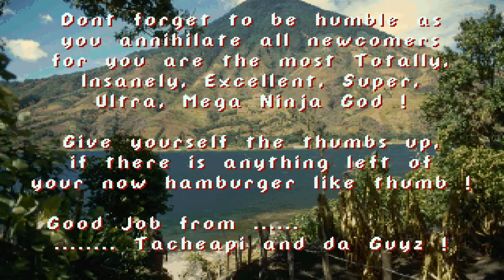Kasumi Ninja - Difficulty Ninja God + Glitchs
Jugamos a unos de los juegos de lucha mas raros e inspirados de Mortal Kombat para la Atari Jaguar. Controles toscos, gráficos simples y música poco dinámica, terminan por estropear un titulo que podría haber sido mucho mejor. También agregamos al final unos pequeños bugs.

BitCoin: 32mN2yE34qZ6NR5RJdJFYNVYqrQjrePkTM
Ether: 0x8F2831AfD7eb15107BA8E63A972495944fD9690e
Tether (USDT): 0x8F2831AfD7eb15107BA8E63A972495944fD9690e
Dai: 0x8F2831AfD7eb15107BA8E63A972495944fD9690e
LiteCoin: MBU6fNbQACewudN4Vnb4zKJ2ShrgVmw7vC